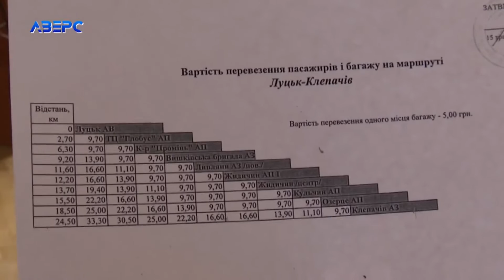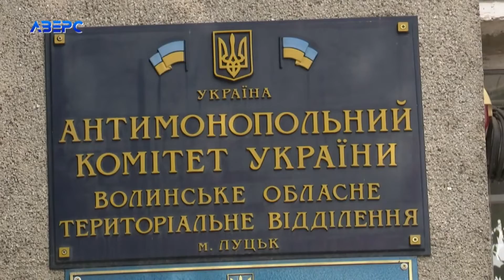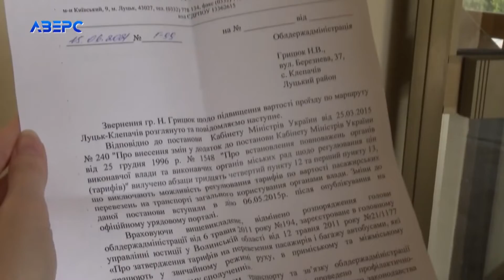Захмарні ціни та антисанітарія в салоні: мешканці села Клепачів нарікають на роботу перевізника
Захмарні ціни за проїзд та погані умови в салоні – мешканці села Клепачів скаржаться на перевізника, який нині опікується маршрутом «Луцьк-Клепачів». Оскільки село приєдналось до Луцької громади, міськрада оголосила конкурс на маршрут, який сполучатиме Клепачів і обласний центр Волині. А в управлінні транспорту та зв’язку Волинської ОДА продовжили договір з перевізником, який мешканців не влаштовує.